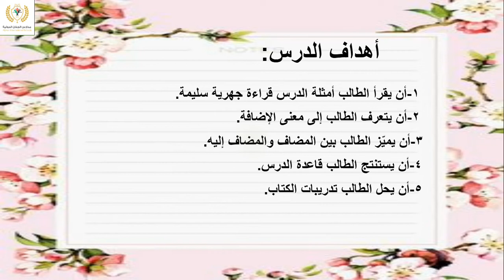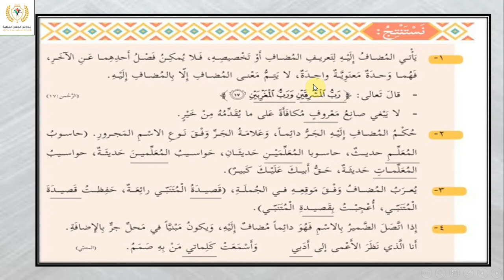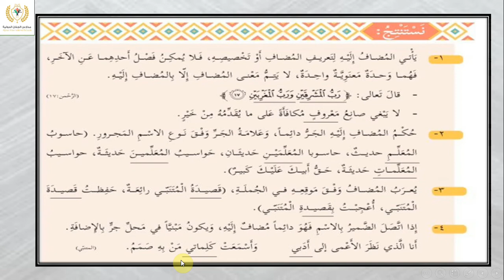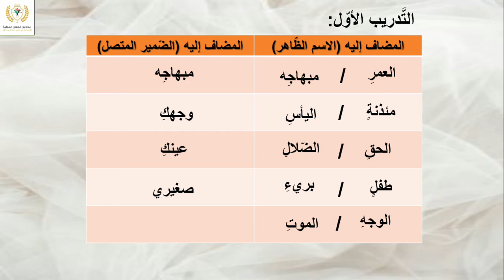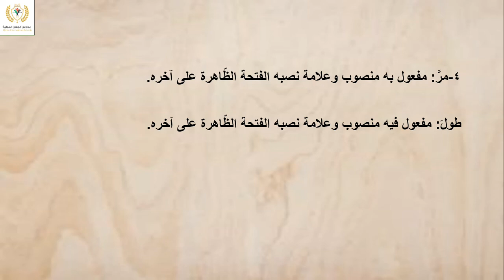شرح قاعدة الجر بالإضافة+ حل الأسئلة/ الصف التاسع/ اللغة العربية/مس أصالة منصور